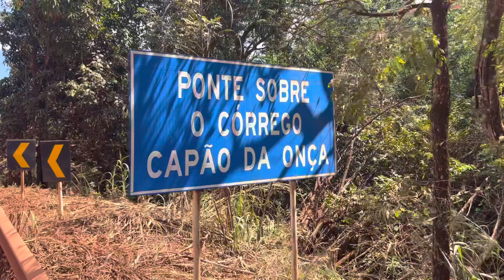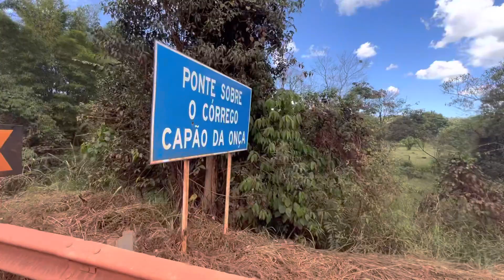Ponte do Córrego Capão da Onça, DF-415, Brazlândia, Distrito Federal